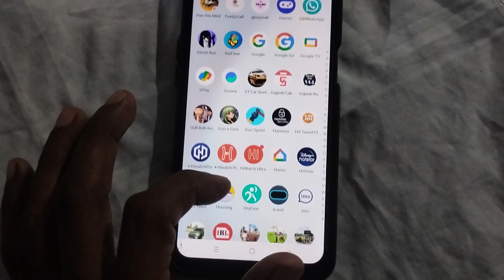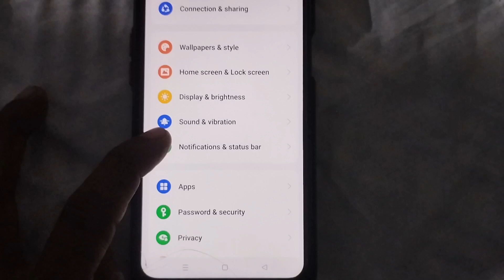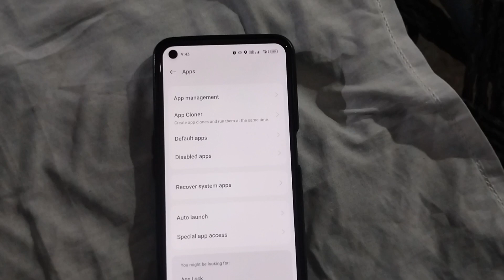hiwatch Ultra device disconnected problem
hiwatch device disconnected problem